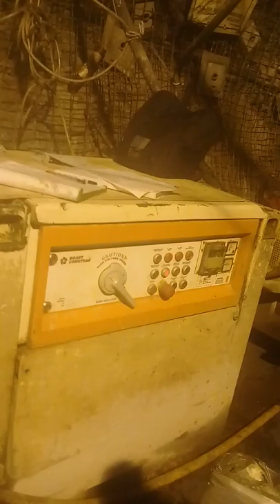Major pontil Drilling.core orienting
Amole x/25